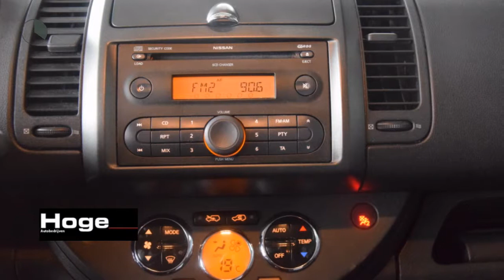Nissan Note 1.6 ACENTA Airco Cruise control Trekhaak APK 11-10-2018 Inruil mogelijk